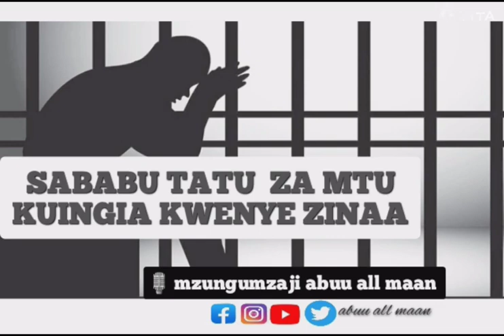SABABU TATU KUU ZA KUZINI WATU | mzungumzaji abuu all maan